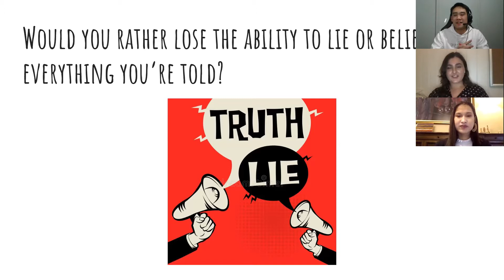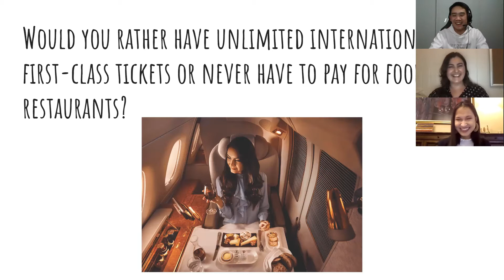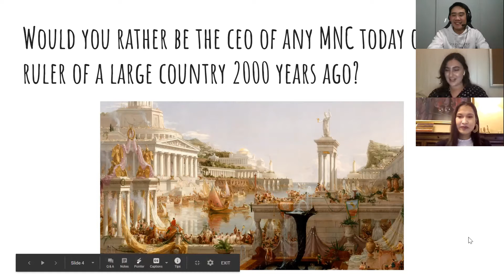Episode 9: Emma Cockburn & Jasmine Valcic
From wearing uniforms to university in Thailand to having afternoon tea with the Princess of Bhutan?

It was an absolute pleasure to speak with Emma Cockburn from QUT (Queensland University of Technology) and Jasmine Valcic from Bond University! Hearing about both of their amazing experiences all over the Indo-Pacific made me extremely jealous.